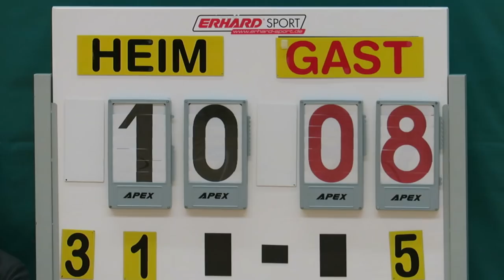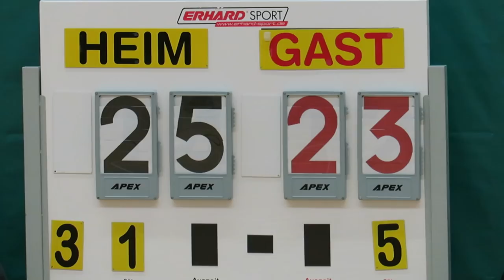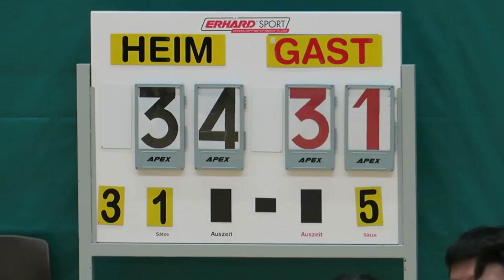青年會vs基元(2018.1.29.元朗學界男子籃球乙組十六強)精華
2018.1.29.天暉體育館 18:00 青年會(白) 34 : 31 基元(黑)